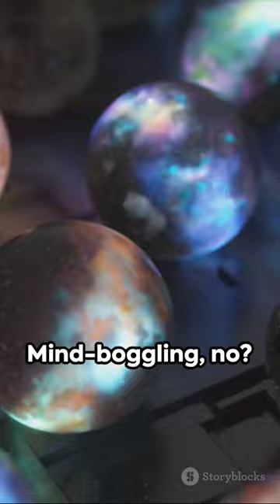Many-Worlds Interpretation - The most underrated concept of Quantum Physics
🌌 Explore the mind-bending world of quantum physics with our latest video! 🚀 Dive into the Many-Worlds Interpretation in just 60 seconds—where every quantum possibility leads to a new universe. 🌐 Join us as we unravel the concepts proposed by physicist Hugh Everett III and discover the parallel realities that might exist. 🤯✨ Don't miss out on this quantum adventure—hit play now and gain a whole new perspective on the nature of reality! 🎥🔬